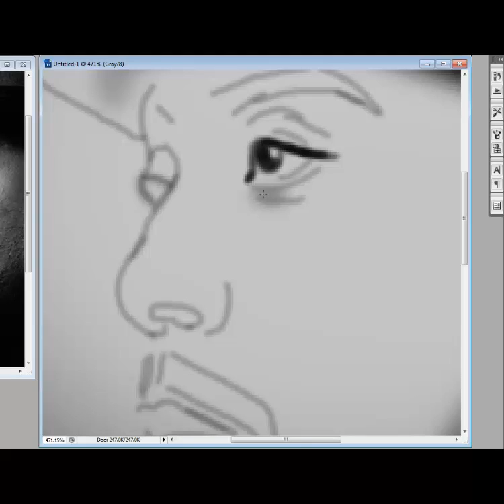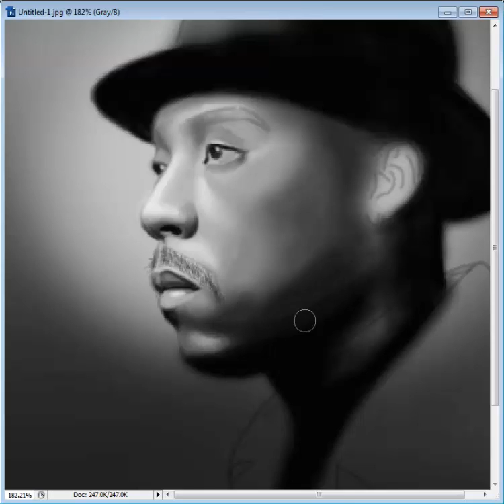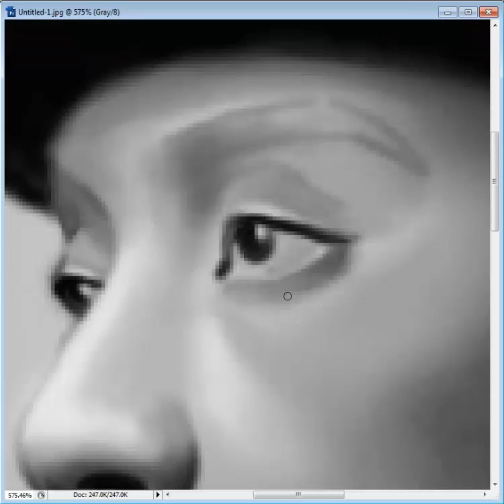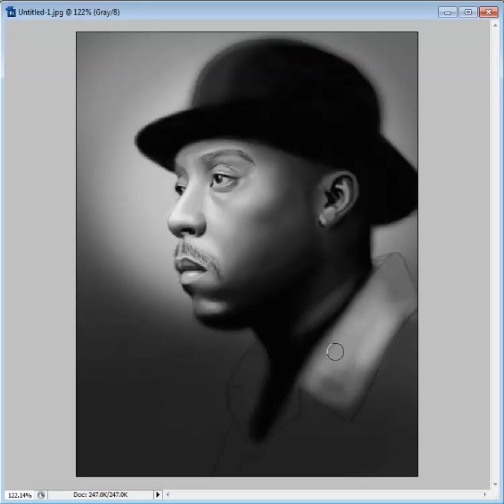Nate Dogg Speed Painting (Spomo Ubiparipović)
My first speed painting video.
I don't use tablet, I draw with mouse in Photoshop CS3.

Song: Nate Dogg - I got love

Moj prvi video. Za crtanje ne koristim tablet nego miš.